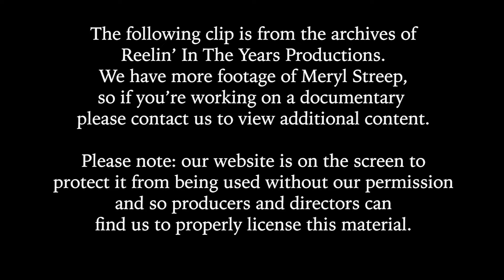Meryl Streep • Talks About The Environment • 1990 [Reelin' In The Years Archive]